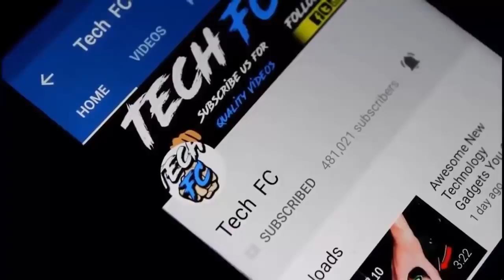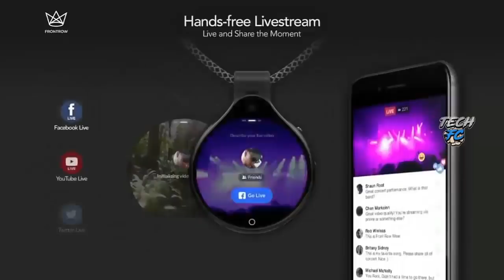5 Most Marvelous Gadgets 🔥🔥 गज़ब के गैजेट्स जो आप की ज़िन्दगी बदल दे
5 Most Marvelous Gadgets 🔥🔥 गज़ब के गैजेट्स जो आप की ज़िन्दगी बदल दे
Amazing Science Toys Gadgets
 5 Gadgets That Give You Superpowers
Cicret Bracelet - Not Available
Front Row

DJ BASS SONY Magnetic BT Earphone [91%OFF] (Rs.262)
Apple Ear-pods [81%OFF] (Rs.208)
EXCLUSIVE EARPHONE & EARBUDS DEALS -
MI Earphone (Rs.123)
Philips Earphone BLACK (Rs.359)
SAMSUNG Earphone [94%OFF] (Rs.109)
Drumstone Wireless Earbuds (Rs.229)
Apple Ear-pods (Rs.208)
▶ Top 5 Electric Bicycle Gadgets Buy From Here -
Lista Cycle Light (Rs.465)
Electric Cycle Spoke Light (Rs.485)
Generic Bicycle Tail Light (Rs.199)
E Bicycle Light Combo (Rs.499)
Electrical Bicycle LED Laser Light (Rs.225)
▶ Fat Tyre Electric Bicycle You Can Buy On Amazon India -
Fat Tyre Bicycle (Rs.15999)
Mankani Fat Tyre Bicycle (Rs.25999)
Pedaloop Fat Tyre Adventure Bike
Sturdy Bike Fat Mountain Bicycle (Rs.16999)
▶ SELFIE STICK IN LOW PRICE ◀
360° Selfie Stick (Rs.149)
1. Cool Gadgets For Make Your Life More Easier Low Price Gadgets
2. THESE PHONES ARE BETTER THEN IPHONE X | FUTURISTIC FEATURES
3. New Technology Pocket Gadgets You Can Buy On Amazon
4. 3 SUPERCOOL GADGETS ✅ YOU CAN BUY ON AMAZON INDIA
5. Smart Projector Gadgets In Real Life You Can Buy On Amazon India